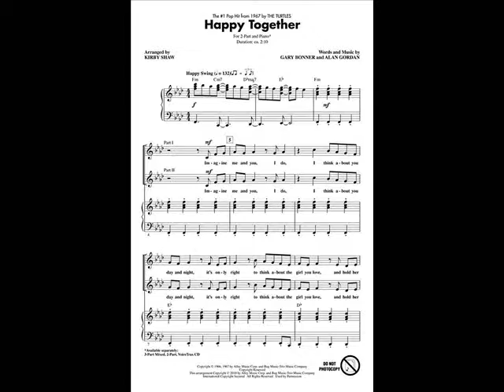the turtles - happy together - stereo remix Ia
Edit 1a for headphones. Released in February 1967, the song knocked The Beatles' "Penny Lane" out of the number one slot for three weeks on the Billboard Hot 100. It was the group's only chart-topper. "Happy Together" reached number 12 on the UK Singles Chart in April 1967. The song was written by Garry Bonner and Alan Gordon, former members of a band known as The Magicians. They were the bass player and drummer. Bonner became a regular member of Kenny Vance and the Planotones. Gordon, who died in 2008 at the age of 64, had songs recorded by Alice Cooper, Frank Zappa and The Lovin' Spoonful. The song had been rejected a dozen times before it was offered to The Turtles. * When performing the song on television, Mark Volman commonly "played" a different instrument not present in the song for each appearance. On Ed Sullivan he "played" a trumpet, on the Smothers Brothers a piano, and on others a French horn.

HAPPY TOGETHER
(Alan Gordon-Gary Bonner)

Imagine me and you, i do,
I think about you day and night, it`s only right
To think about the girl you love and hold her tight,

If i should call you up, invest a dime,
And say you belong to me and ease my mind,
Imagine how the world would be so very fine,

I can't see me lovin` nobody but you
When you`re with me, baby, the skies will be blue

Me and you and you and me,
No matter how they toss the dice, it has to be
The only one for me is you, and you for me,
So happy together, so happy together

This sound recording is administered by UMG. The purpose of this upload is for viewer enjoyment and education, not for monetary gain.

* After the song was turned down by a number of groups, Bonner and Gordon recorded a demo at Regent Sound Studio with some session musicians, including guitarist Ralph Casale and bassist Dick Romoff. It was Casale who came up with the main figure which set the groove for the song. He told us: "A chord sheet was placed in front of the musicians and we immediately proceeded to put this song together. I came up with what I considered and called a Lovin' Spoonful feel. I created the figure and all the other musicians including Bonner and Gordon immediately understood the direction. The vocal arrangements fell into place very nicely. Regent Sound was an excellent studio so the demo sounded like a finished product. I later told everybody, 'I just heard a hit record.' As Aunt Flo put it, the original demo was phenomenal. In fact the Turtles' recording sounds as though they used the basic demo track and overdubbed horns. The Bonner/Gordon vocal arrangement sounded a lot like the hit record also."